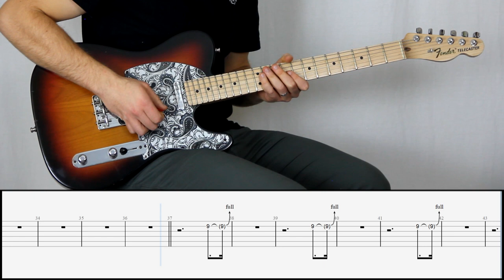HER - FIVE MINUTES | Guitar Cover Tutorial (FREE TAB)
HER - FIVE MINUTES
From their album "Her"
Guitar cover by Etienne de Loriol

If you have any suggestions, improvements, or even requests let me know!